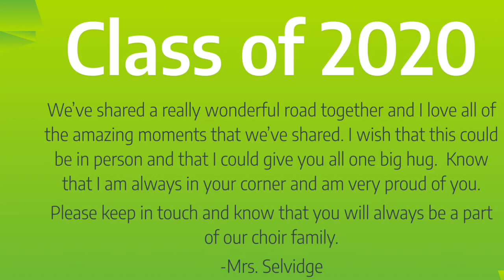Coloma Choir Seniors 2020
This video is a celebration of our 2020 CHS Senior Choir members!